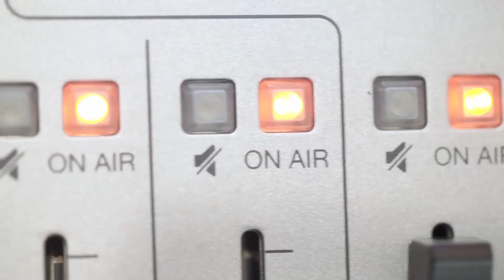Fête de la musique 2022 Special Episode: Suehaila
MyFrenchWebradio is the radio of the Alliances Françaises of Malaysia based in Kuala Lumpur and in Georgetown, on the island of Penang. Our main intention is to keep on providing relevant and enriching content and contribute to a greater knowledge of French culture and its numerous actors in Malaysia and around the globe.